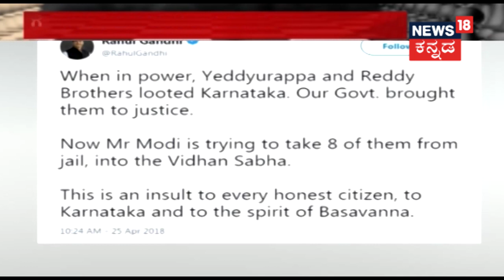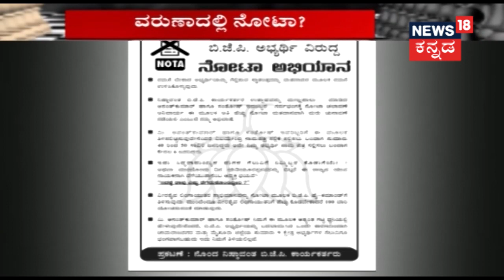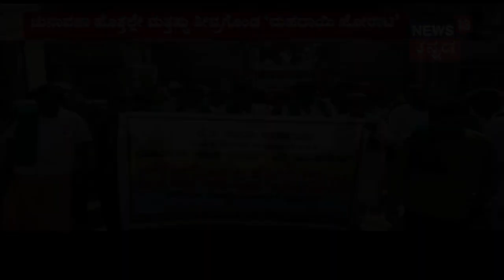ಕನ್ನಡ ನಾಡಿ | Rahul Gandhi Tweets : Reddy Brothers & BSY Have Looted K'taka | April 26, 2018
News 18 Kannada Special Show Kannada Naddi provides insights on the current happenings in the State with full coverage from Politics to trending news. Get to know the facts and insights as Karnataka prepares for Polls with News18 Kannada Naadi Election Special Show.